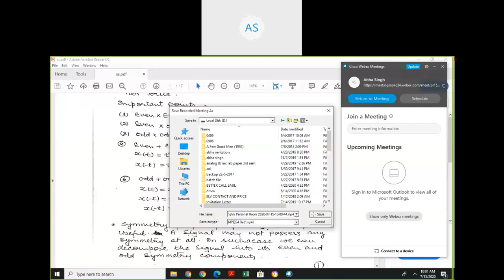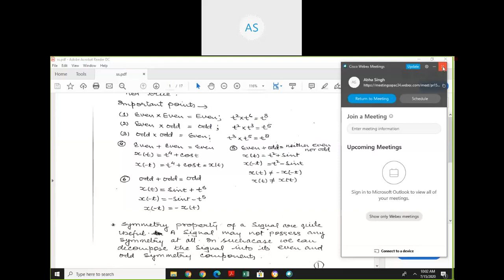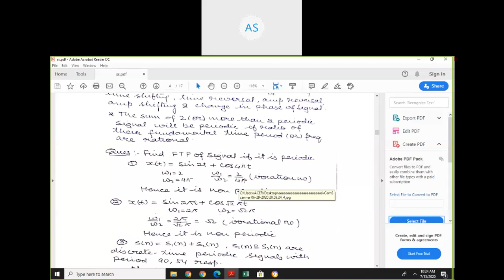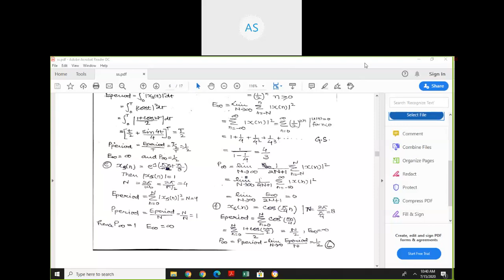lecture 2 signals and systems 3rd semester by Abha singh,MLVTEC Bhilwara